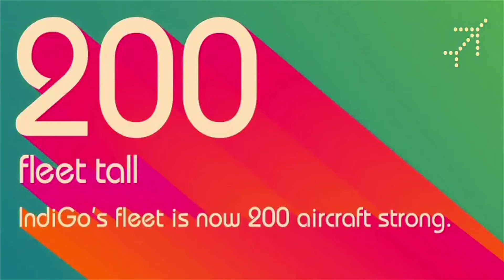Indigo Becomes First Indian Airline To Have 200 Aircrafts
IndiGo on Thursday became India's first airline to have 200 aircraft in its fleet.